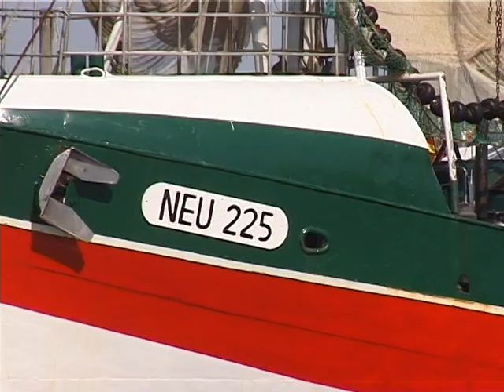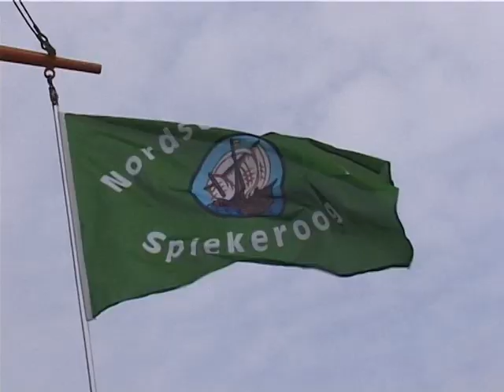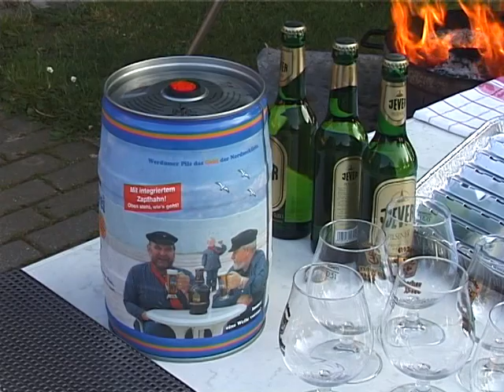Jazz am Oberdeich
Urlaub in Ostfriesland.
Sommer 2002.